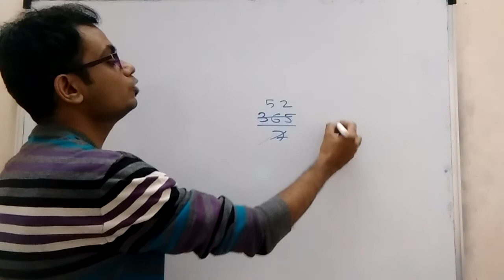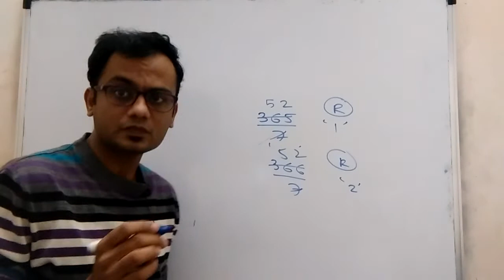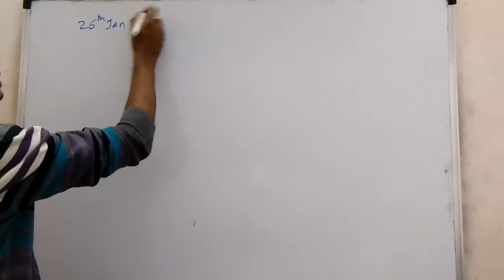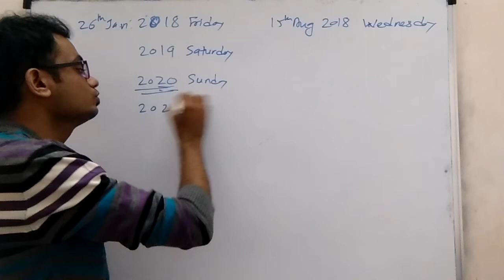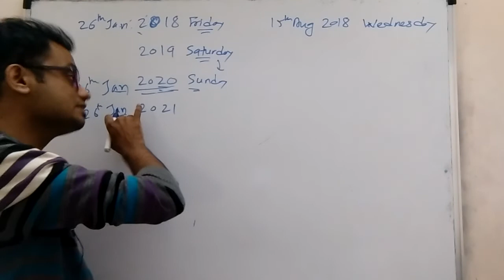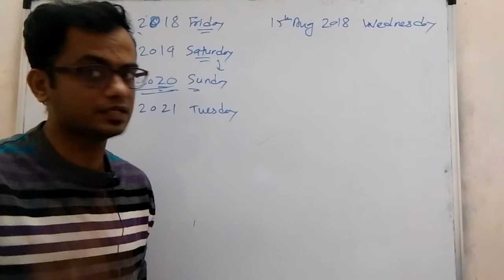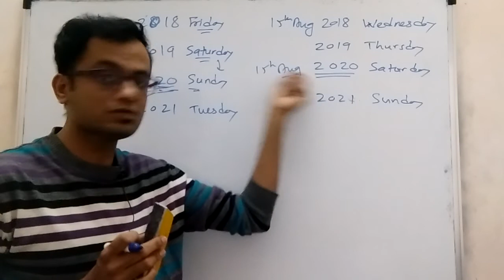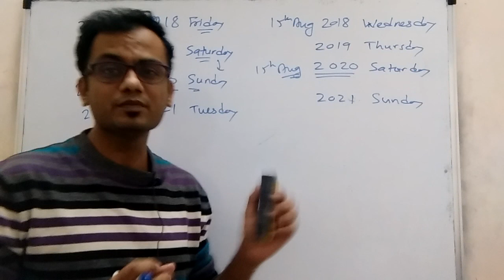Clocks and Calendars, Calendar - Part - 3 - Apti | SBI | IBPS | RBI | SSC CGL | MBA CET